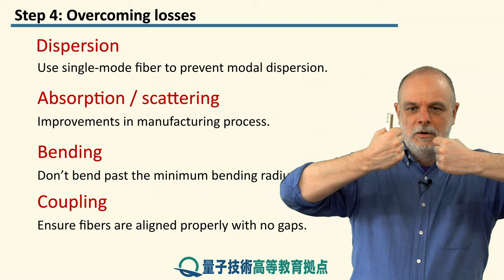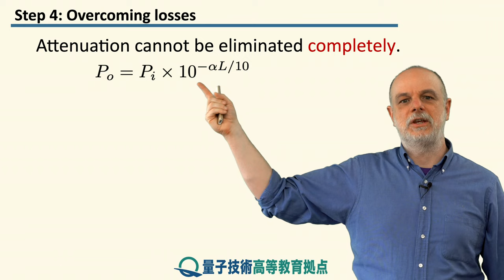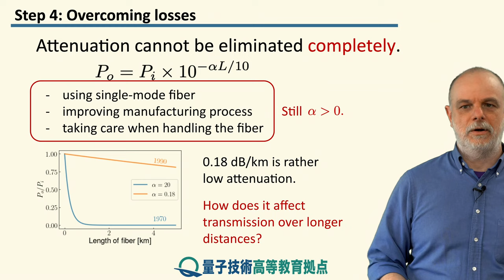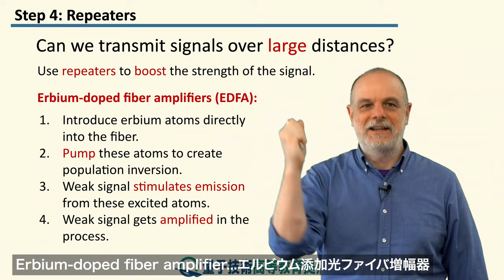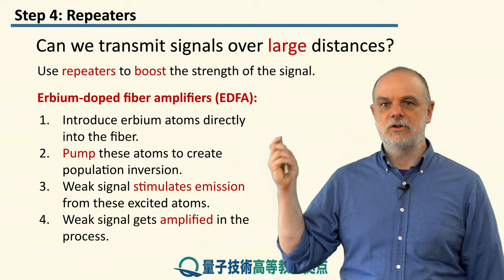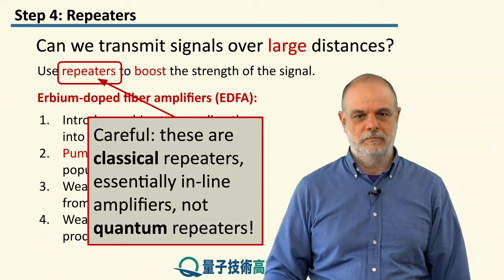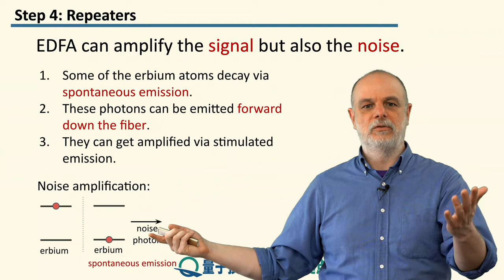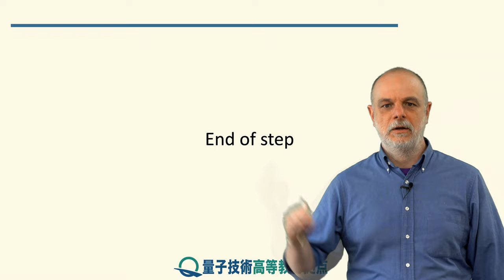11-4 量子ビット損失の克服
レッスン 11 長距離通信
ステップ 4: 量子ビット損失の克服
本ステップでは、古典的な増幅器（アンプ）を使用して、このレッスンで説明した問題のいくつかを克服する方法について説明します。